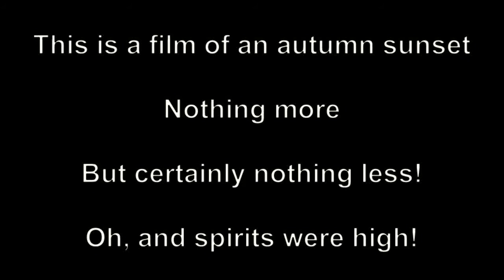The Dance Of Light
An autumn sunset. Nothing more but certainly nothing less!